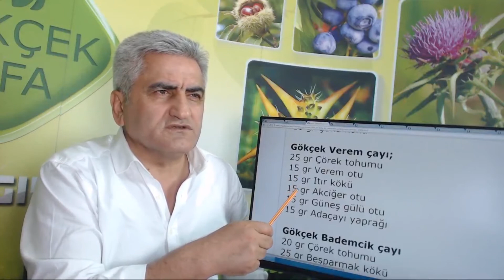Sinüzite Doğal Çözüm, Sinüzit Tedavisi, Sardunya ile Sinüzit Tedavisi, Psödokrup Tedavisi,